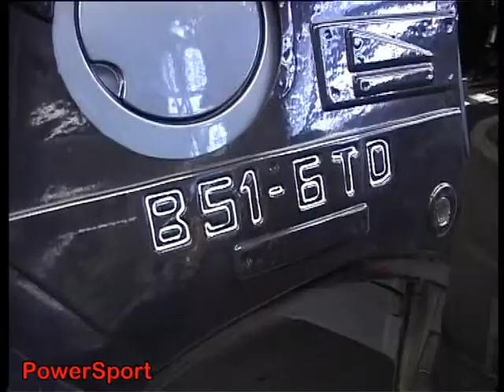Misión Citroën C4 parte 3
Misión Citroën C4 Tercera parte. Conducción: Thomas Harpe